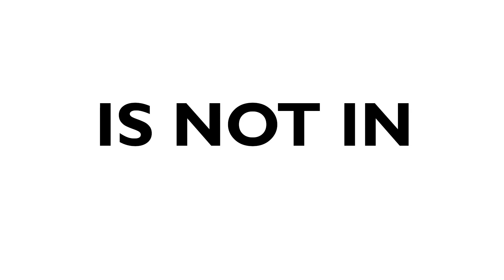This video is NOT in 1080p 60fps